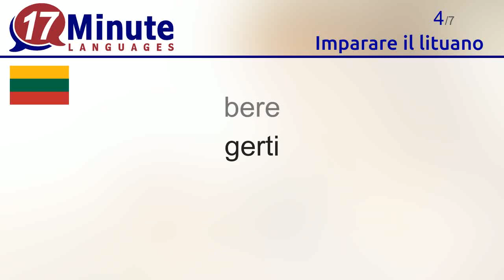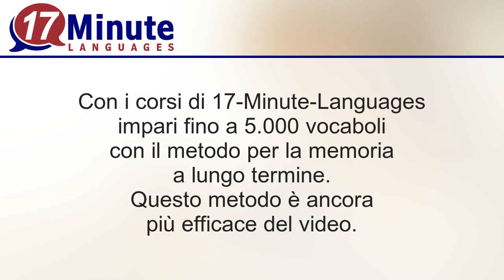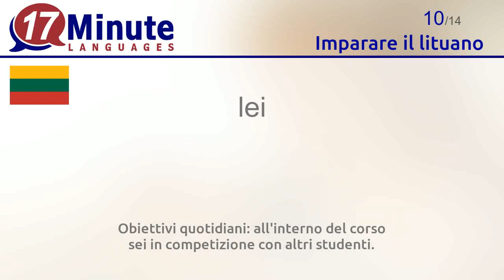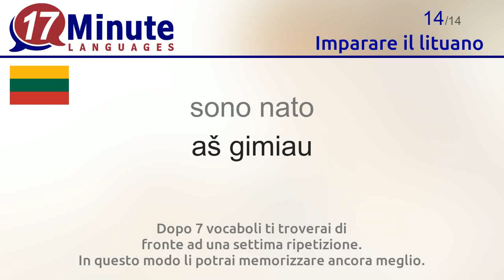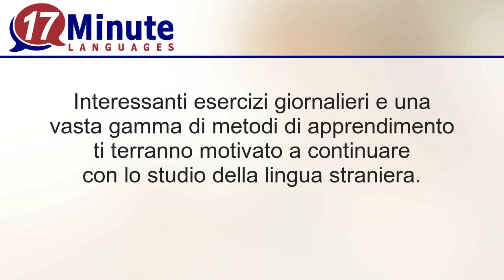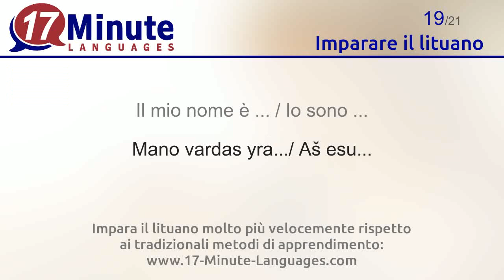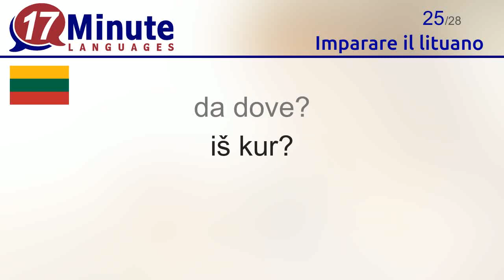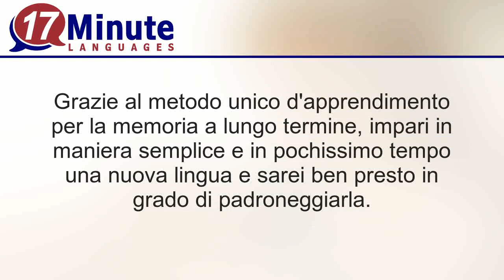Imparare il lituano (Parte 3)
In questo video apprenderai i vocaboli più importanti in lituano

Alla pagina web di 17-Minute-Languages trovi il corso di lituano anche nella versione demo gratuita. Potrai cosi testare tutti i metodi di apprendimento ed impare i vocaboli.
17-Minute-Languages: Software per l'apprendimento per Windows, Mac, Linux, Android, iOS.
Impara il lituano molto più velocemente rispetto ai tradizionali metodi di apprendimento

Con questo video apprenderai i seguenti vocaboli in lituano:
la birra = alus
la colazione = pusryčiai
mangiare = valgyti
bere = gerti
grande = - (prv.), didelis (bdv., v., vnsk.), didelė (bdv., m., vnsk.), dideli (bdv., v., dgs.), didelės (bdv., m., dgs.)
più grande = -, didesnis, didesnė, didesni, didesnės
di più = daugiau
di meno = mažiau
Benvenuto = Sveiki atvykę
lei = jie, jos
zero = nulis
essere di, venire da = būti kilusiam iš
venire dopo = atvykti į
sono nato = aš gimiau
incontrare qualcuno = ką nors sutikti
vedere = matyti
vivere = gyventi
trascorrere = praleisti
Il mio nome è ... / Io sono ... = Mano vardas yra.../ Aš esu...
l'anno = metai
le ferie = atostogos
come? = kaip?
perché? = kodėl?
per quanto tempo? = kiek laiko?
da dove? = iš kur?
A presto = Iki greito pasimatymo
Grazie mille = Labai ačiū
sicuro = žinoma